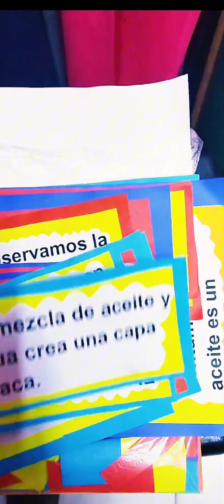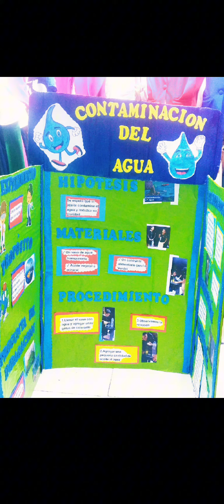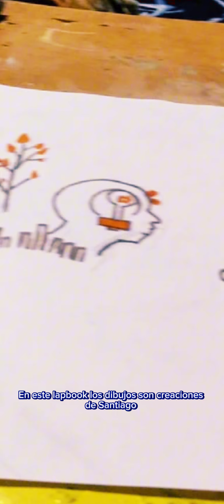Haciendo dos lapbook para nuestro proyecto de ciencias en Perú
Niños venezolanos haciendo su proyecto de ciencias para el colegio